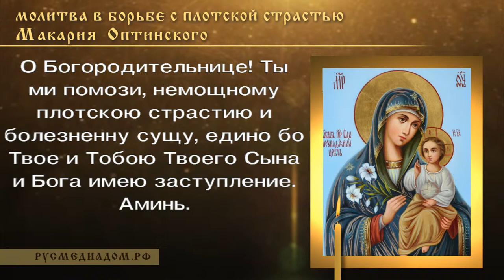Молитва в борьбе с плотской страстью Макария Оптинского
О Мати Господа, моего Творца, Ты корень девства и неувядаемый цвет чистоты. О Богородительнице!

Ты ми помози, немощному плотскою страстию и болезненну сущу, едино бо Твое и Тобою Твоего Сына и Бога имею заступление.

Аминь.